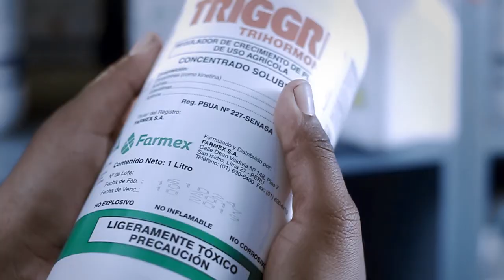FARMEX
Agencia : Canal Totora
Cliente: FARMEX
Campaña: Aliados de tu esfuerzo
Motivo: Auspicio Israel Borrell para el DAKAR
Director: Bruno Renzo Torres
Asistente de Dirección: Ronal Arancibia
Director Creativo: Jaime Corvera
Dirección de fotografía: Jaime Corvera
Producción: Sina Santa María
Asistentes de producción: Lourdes Reyes, Jerson Díaz
Edición y pos producción: Bruno Renzo Torres
Colorización: Bruno Renzo Torres